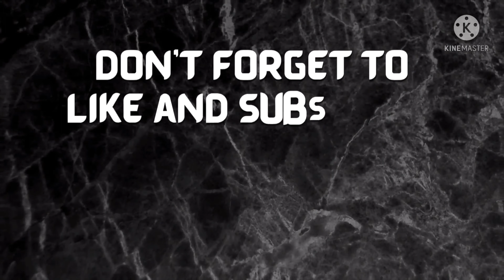Pancit Bihon favorite ng mga Pinoy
Todays video ay nagluto kami ng pancit dahil Bday ni Jowa